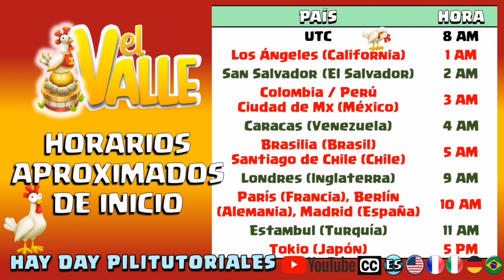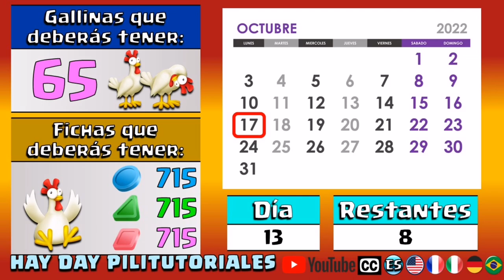Adelanto temporada #37 del valle. País invitado: España!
El valle es un juego aleatorio en hayday en donde puedes conseguir premios, materiales, diamantes y decoraciones especiales.
Activa los subtítulos en tu idioma para que puedas informarte acerca de Hay Day.

**PARA DONACIONES**

**SORTEOS**